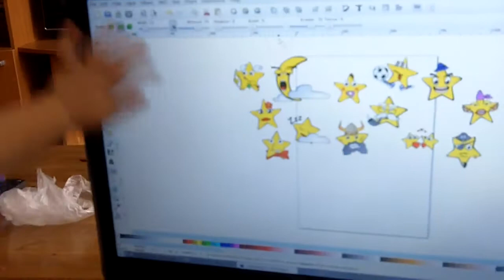Little hacker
Baby Ana is hacking graphics with Inkscape on Fedora Linux